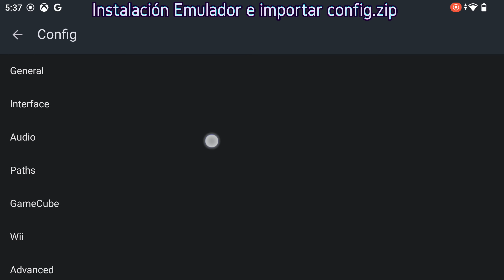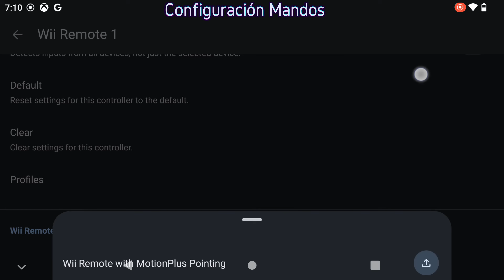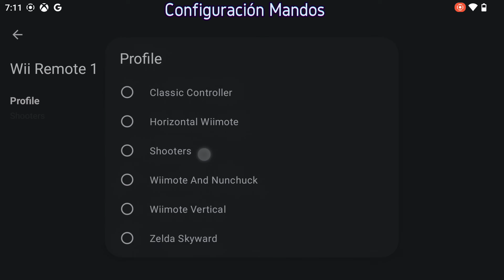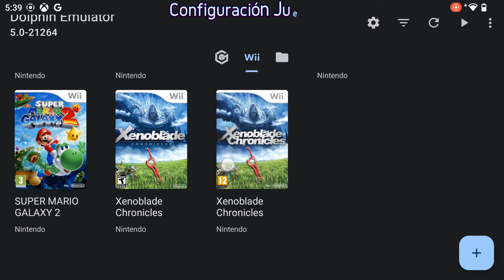Anbernic RG556 Guía Definitiva Nintendo Wii Configuración Mandos y Emulador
Vamos a configurar el emulador Dolphin en la RG556 para que corra lo mejor posible. También configuraremos los mandos de Nintendo Wii

🛒ENLACE DE COMPRA:

Capítulos:
00:00 Intro
00:48 Super Mario Galaxy 2
01:34 Mario Kart Wii
02:19 Smash Bros Brawl
03:05 Sonic Colors
03:51 Pokemon Battle Revolution
04:35 New Super Mario Bros Wii
05:20 Kirby Return to DreamLand
06:04 Donkey Kong Country Returns
06:50 Metroid Prime 3
07:35 Zelda Skyward Sword
08:21 Monster Hunter Tri
09:07 Xenoblade
09:51 Instalación y configuración emulador
11:03 Configuración Mandos
12:42 Configuración Juegos
13:02 Conclusión